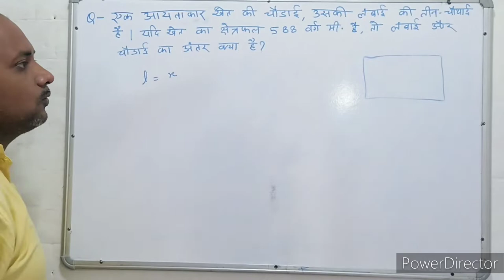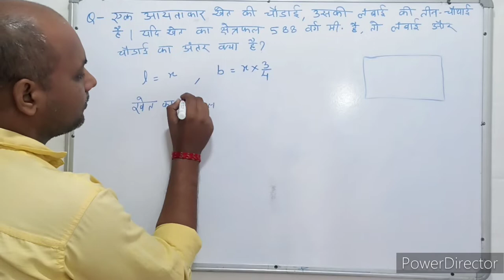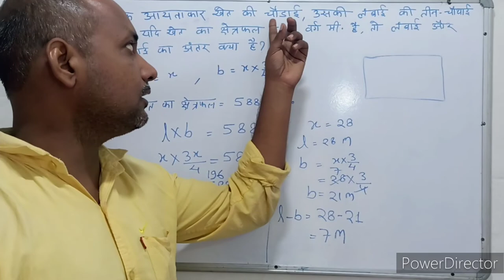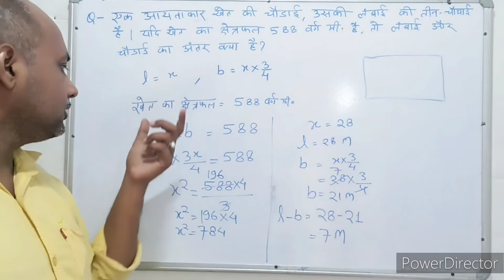Mensuration । क्षेत्रमिति। Maths । गणित । Mathematics । Maths with PKGURUJee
एक आयताकार खेत की चौड़ाई उसकी लंबाई की तीन-चौथाई है। यदि खेत का क्षेत्रफल 588 वर्ग मीटर है, तो उसकी लंबाई तथा चौड़ाई का अंतर क्या है?

The breadth of a rectangular field is three-fourth of its length. If the area of ​​the field is 588 square metres, then what is the difference between its length and breadth?

ek aayataakaar khet kee chaudaee usakee lambaee kee teen-chauthaee hai. yadi khet ka kshetraphal 588 varg meetar hai, to usakee lambaee tatha chaudaee ka antar kya hai?